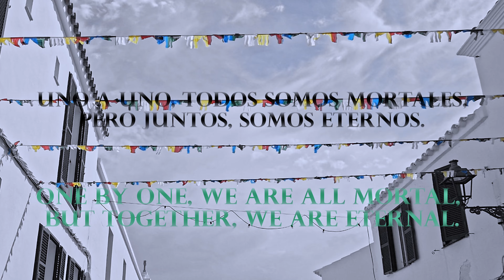Exploring "Fornells" Menorca's Hidden Treasure | Horses, Giants & Celebration 🇪🇸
Let's Explore Fornells and Menorca together! 🇪🇸 👇 Info & Best moments in BELOW!

00:00 Welcome to Fornells! 👣
00:50 Today is the celebration of "Sant Antoni" Festival 🎉
01:20 Exploring Fornells!
02:10 Enjoying the Horse Parade & Cavalcade
02:45 Exploring the enchanting small Town
03:20 Beautiful Horses, Good Vibes & Fun!
03:50 The Streets of Fornells, People are very friendly!
04:25 Vintage Town & Charming Streets
05:17 Lost in Fornells, Exploring the Secret Corners